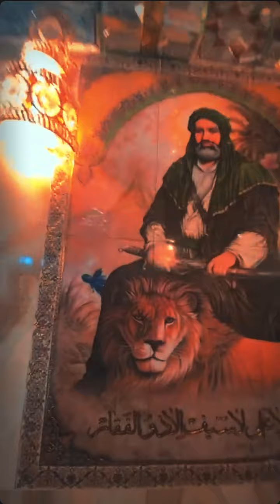مقام علي الاكبر من الداخل ..💔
لتحميل المقاطع بدقة (4k) بدون حقوق من قناة التلجرام
باسم الكربلائي
مو فرات باسم الكربلائي
رضيعك الرادود باسم الكربلائي
الصرخة الاولى باسم الكربلائي
تمنيت باسم الكربلائي
ساعة الذبح باسم الكربلائي
نتيجة غيبتك باسم الكربلائي
راح اعترف الرادود باسم الكربلائي
باسم اصدار ١٤٤٣ | 1433
ستوريات محرم
ستوريات حسينية 1080 خام بدون حقوق
ستوريات حسينية 4k بدون حقوق
فلتر حسيني
فلاتر محرم
كربلاء جنة الحسين
كربلاء قبلة العاشقين
باسم اصدار ٢٠٢١
رضيعك عزائي
فيديو بدون حقوق
محرم الحرام
عاشوراء
ستوريات حسينية بدون حقوق
ستوريات بدون حقوق للتصميم بين الحرمين
محرم
حزين
الاربعينة
زيارة عاشوراء
ياحسين
لبيك ياحسين
ياعباس
لبيك ياعباس
ياعلي
ياعلي مدد
كربلاء
كربلاء المقدسه
‏Karbala
‏Shia
الشيعة
المهدي
الامام الحسين
الامام المهدي
الامام علي
زيارة الاربعين
ستوريات باسمية
اكسبلور
العراق
تحشيش
ضحك
سوالف
مقاطع مضحكة
افلام كارتون
افلام اكشن
افلام رعب
نور ستار
مليون روسيس
ابن سوريا
ترند
بو فله
السعودية
الامارات
الكويت
قطر
كرة القدم
كريستيانو
كأس العالم
يازهراء
فاطمة الزهراء
رسول الله
محمد ص
الامام السجاد
الامام الباقر
الامام الصادق
الامام الكاظم
الامام الرضا
الامام الجواد
الامام الهادي
الامام العسكري
اهل البيت
بين الحرمين
قصص
اغاني
ريمكس
العاب
‏Game
تعليم
فيس بوك
انستقرام
تلجرام
الحله
بغداد
الناصريه
ثورة اكتوبر
25 اكتوبر
تيكتوك
مسلم الوائلي
ساجيني حزنك مسلم الوائلي
مرتضى حرب
قصائد مرتضى حرب
سيد فاقد الموسوي
الامام الحسين
الامام علي
الامام السجاد
مجالس الحسين
الامام الباقر
السيدة فاطمة الزهراء
رسول الله محمد
تلاوة القرآن الكريم
الامام الصادق
الامام الكاظم
الامام الرضا
الامام الجواد
الامام الهادي
الامام العسكري
الامام المهدي
الامام العباس
رمضان كريم
محرم الحرام
عاشوراء
كربلاء الحسين
كربلاء جنة الحسين
مظاهرات
ترند العراق
حسينية
کربلا بین دو مسجد مقدس
عاشورا
اربعین امام حسین در کربلا
داستان های حسینی بدون حق
تصاویر در کربلا
فیلم هایی از کربلا ، کربلا
واکر امام حسین
روش واکر
عاشورا و اربعین را زیارت کنید
زيارة عاشوراء
زيارة الاربعين
مشاية الامام الحسين الاربعينية
اكل
حلويات
محمد بوجباره
علي بوحمد
القدس
ستريمر
دعا الصباح بصوت محسن فرهمند
المختار الثقفي
مسلسلات تركية
عالنهر طاحن عيوني
حالات واتساب حسينية حزينة
Reels
ستوريات ريلز
يالغالب واشعر وجودك
مقام علي الاكبر في كربلاء
مقتل علي الاكبر